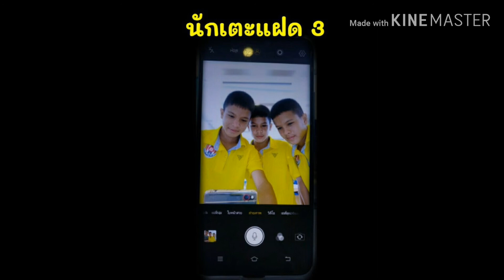TOYOTA ไซตะมะ "จูเนียร์ 58" ((นักเตะแฝด 3)) โตโยต้า ฟุตบอล คลินิก 2015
TOYOTA ไซตะมะ "จูเนียร์ 58" โตโยต้า ฟุตบอล คลินิก 2015

[🔴] 📹 ผ่าคลอด นักเตะแฝด 3 [🔴] วัน เดือน ปี [🔵] เวลา [🔘] สถานที่ [🔴] น้ำหนักแรกเกิด [🔵] ผู้ทำคลอด

[🔴] 📹 นักเตะแฝด 3 | คัดเมืองทอง "Kirin48" โซนภาคอีสาน จังหวัดร้อยเอ็ด

[🔵] 📹 Phimphot No.3 | ประสบการณ์กับ Kirin48 | อะดาเดมี่ "เอสซีจี เมืองทอง ยูไนเต็ด" 2018/2019

ปล. ขอขอบคุณภาพข่าวจากทีมงานสยามสปอร์ตครับ

[🔴] 📹 นักเตะแฝด 3 | ต่อยกันเดือด "ลูก พว." ร่วมสืบสานตำนานวีรบุรุษ

[🔵] 📹 นักเตะแฝด 3 | คัดช้างเผือก U14 อัสสัมชัญศรีราชา [รอบสุดท้าย]

[🔘] 📹 [ตัดเกรด] นักเตะแฝด 3 🆚 คุณพ่อ "สุดจัดปลัดบอก"

[🔴] 📹 Hot Shot [🔴] ประตูโทน อบจ.ชลบุรี "คว้าแชมป์ตัวแทนภาคตะวันออก แหลมฉบังเกมส์ ครั้งที่ 37"

[🔵] Thailand Youth League Highlight : เอสซีจี เมืองทอง ยูไนเต็ด 4-0 ราชนาวี

[🔘] Thailand Youth League Highlight : กาฬสินธุ์ เอฟซี 2-3 ราชนาวี